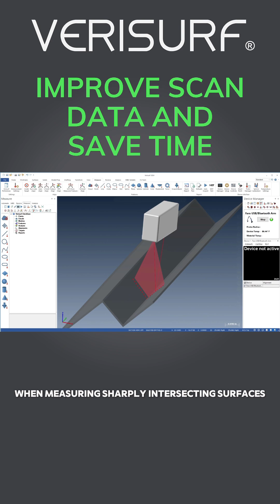Improve Scan Data and Save Time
Verisurf streamlines measuring with a laser line scanner by removing scan outliers in real time. When measuring sharply intersecting surfaces with a laser line scanner, especially shiny surfaces with an included angle near 90 degrees, secondary laser reflections can register as phantom points between or behind the surfaces. This effect is most prominent when the plane of laser light is at 90 degrees to the surface. Verisurf prevents this issue with an option to remove scan outliers. When enabled, a line filter is applied to each frame in the scan to eliminate phantom points, even at data rates exceeding 1.2 million points per second.  Real-time scan filtering allows you to scan parts more efficiently by enabling the full range of motion of the scan head without having to clean up the data. Real-time scan outlier removal improves scan quality for all inspection and reverse engineering applications.